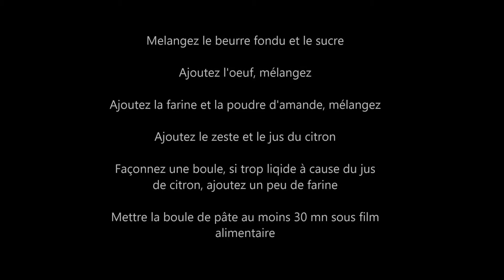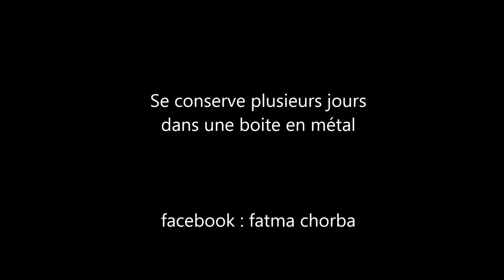Recette Sablé amande citron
Excellent sablé ! à tester !